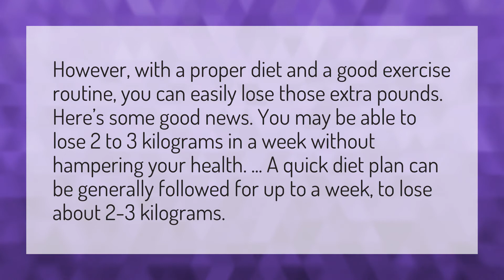Can I lose 3 kgs in a week?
Calories 1kg • Can I lose 3 kgs in a week?